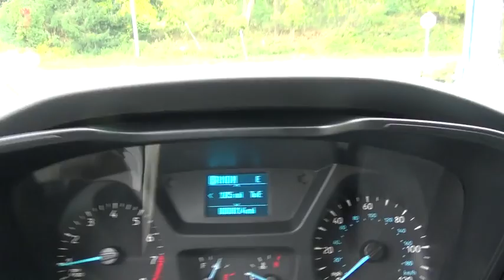2016 Ford Transit-250 Niantic, New London, Old Saybrook, Norwich, Middletown, CT 16TR181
New 2016 Ford Transit-250
2016 Ford Transit-250 T-250 148  MED RF 9000 GV - Stock#: 16TR181 - VIN#: 1FTYR2CM1GKB13571

Engine Description: 3.7L V6 24V, Fuel Type: Gas, Fuel Induction: Sequential MPI, Valves Per Cylinder: 4, Aspiration: Normal, Driven Wheels: Rear-Wheel, Transmission: 446, Wheels Rims: Argent Steel, Wheels Spare Rim Type: Steel, Drive Train Type: RWD, Independent Suspension: Front, Stabilizer Bar: Front, Clock, Low Fuel Level, Tachometer, Front Wipers: Variable Intermittent, Privacy Glass: Light, Antenna Type: Fixed, Audio System: AM/FM Stereo, Speakers: 2, Seating Capacity: 2, Front Seat Type: Bucket, Upholstery: Vinyl, Cupholders: Front, Door Pockets: Driver And Passenger, Overhead Console: Full With Storage, Power Outlets: 2, Steering Adjustment: Tilt And Telescopic, Steering Power: Power Steering, Power Mirrors: Power Remote, Power Door Locks, Windows: Power Windows, Air Conditioning: Manual, Trunk Lights: Cargo Area Light, Dash Trim: Metal-Look, Reading Lights: Front, Shift Knob: Urethane, Steering Wheel Trim: Urethane, Vanity Mirrors: Dual Vanity Mirrors, Aux Engine Cooler: Regular Duty, Aux Transmission Cooler: Regular Duty, Bumpers: Black, Door Reinforcement: Side-Impact Door Beam, Vinyl Floor Covering, ABS: 4-Wheel, Brake Assist: Braking Assist, Front Headrests: Manual Adjustable, Safety Stability Control, Driver And Passenger Airbag: Cancellable, Side Airbag, Stability Control: Stability Control With Anti-Roll, Door Reinforcement: Side-Impact Door Beam, Tie Downs: Cargo Tie Downs, Rear Door Type: Split Swing-Out, 101A